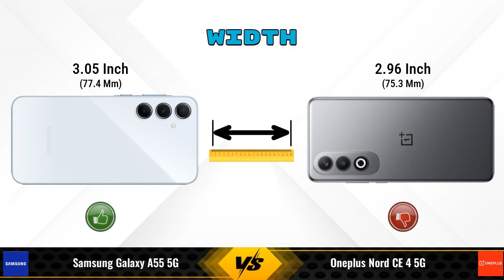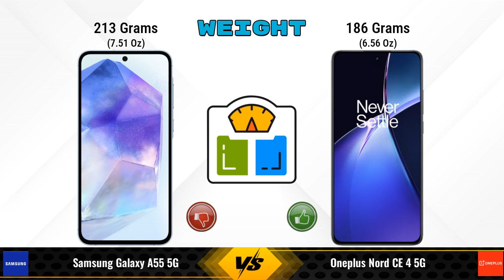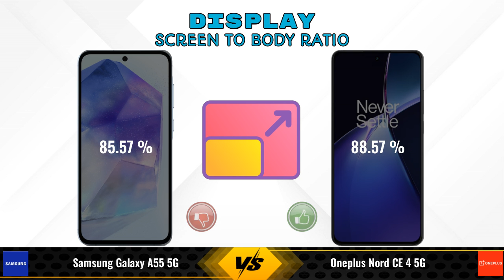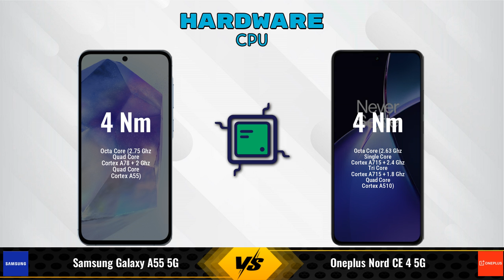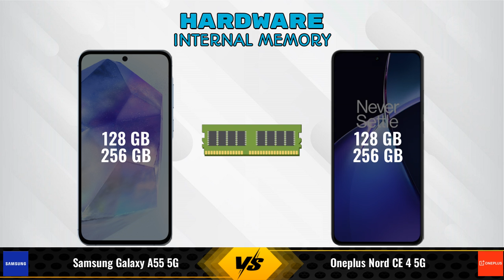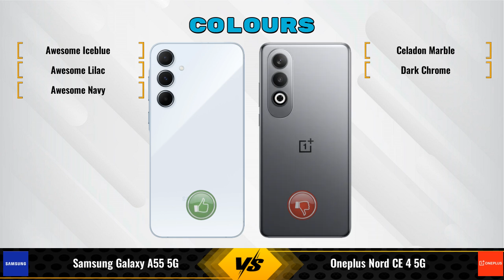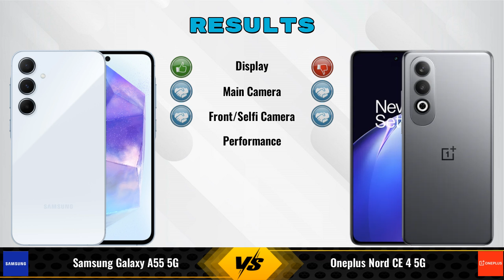Samsung Galaxy A55 Vs OnePlus Nord CE 4 || Full Comparison ? Which one is Best?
In this video, we provide an in-depth comparison between the Samsung Galaxy A55 5G Vs OnePlus Nord CE 4 5G.We cover all the key specifications, features, and performance aspects to help you decide which phone is better for your needs.

### Samsung Galaxy A55 5G 8 GB / 256 GB Details:
- **Brand:** Samsung
- **Price:** 47900

- **Variants:**
8 GB / 256 GB - 47900
8 GB / 128 GB - 38,810 (Flipkart)
12 GB / 256 GB - 45,999 (Flipkart)
8 GB / 128 GB - 39,999 (Amazon)

### OnePlus Nord CE 4 5G 8 GB / 256 GB Details:
- **Brand:** OnePlus
- **Price:** 26999

- **Variants:**
8 GB / 256 GB - 26999
8 GB / 128 GB - 24,993 (Flipkart)
8 GB / 128 GB - 24,998 (Amazon)

samsung galaxy a55 256gb vs oneplus nord ce 4 5g 256gb full specifications
oneplus nord ce 4 5g 256gb vs samsung galaxy a55 256gb full specifications
samsung galaxy a55 256gb vs oneplus nord ce 4 5g 256gb comparison
oneplus nord ce 4 5g 256gb vs samsung galaxy a55 256gb comparison
samsung galaxy a55 5g vs oneplus nord ce 4 5g comparison
samsung galaxy a55 5g vs oneplus nord ce 4 5g
oneplus nord ce 4 5g vs samsung galaxy a55 5g comparison
oneplus nord ce 4 5g vs samsung galaxy a55 5g
samsung galaxy a55 256gb vs oneplus nord ce 4 256gb comparison
samsung galaxy a55 256gb vs oneplus nord ce 4 256gb - in-depth comparison & review
samsung galaxy a55 256gb vs oneplus nord ce 4 256gb - which is better? full specs comparison
samsung galaxy a55 256gb vs oneplus nord ce 4 256gb - detailed review and specifications
samsung galaxy a55 256gb vs oneplus nord ce 4 256gb camera test
samsung galaxy a55 256gb vs oneplus nord ce 4 256gb speed test
samsung galaxy a55 256gb vs oneplus nord ce 4 256gb pubg test
samsung galaxy a55 256gb vs oneplus nord ce 4 256gb gaming test
samsung galaxy a55 256gb vs oneplus nord ce 4 256gb battery test
samsung galaxy a55 256gb vs oneplus nord ce 4 256gb charging test
samsung galaxy a55 256gb vs oneplus nord ce 4 256gb antutu benchmark
samsung galaxy a55 256gb vs oneplus nord ce 4 256gb durability test
samsung galaxy a55 256gb vs oneplus nord ce 4 256gb waterproof test
samsung galaxy a55 vs oneplus nord ce 4 comparison
samsung galaxy a55 vs oneplus nord ce 4 - detailed review and specifications
samsung galaxy a55 vs oneplus nord ce 4 - which is better? full specs comparison
samsung galaxy a55 vs oneplus nord ce 4 - in-depth comparison & review
samsung galaxy a55 vs oneplus nord ce 4 camera test
samsung galaxy a55 vs oneplus nord ce 4 speed test
samsung galaxy a55 vs oneplus nord ce 4 pubg test
samsung galaxy a55 vs oneplus nord ce 4 gaming test
samsung galaxy a55 vs oneplus nord ce 4 battery test
samsung galaxy a55 vs oneplus nord ce 4 charging test
samsung galaxy a55 vs oneplus nord ce 4 antutu benchmark
samsung galaxy a55 vs oneplus nord ce 4 durability test
samsung galaxy a55 vs oneplus nord ce 4 waterproof test

### Competitor Comparisons:

Motorola Edge 50 Pro 5G 12GB RAM(12 GB / 256 GB) - 34999 , Release Date